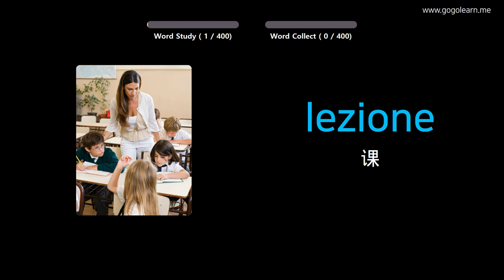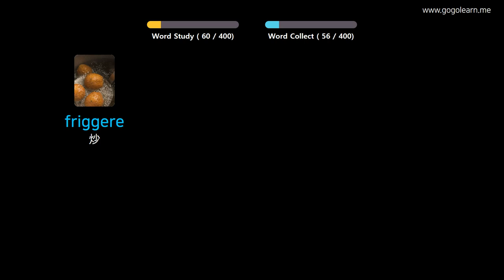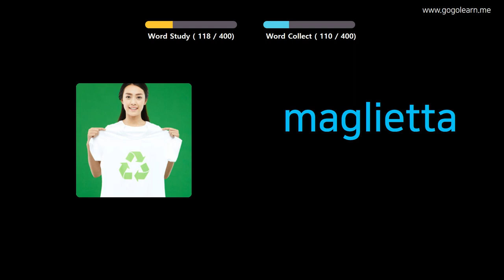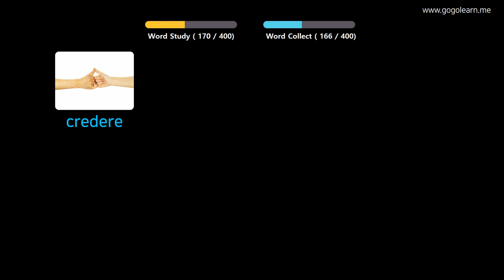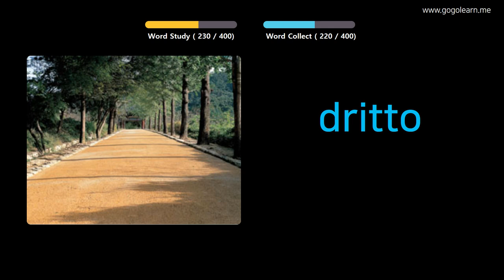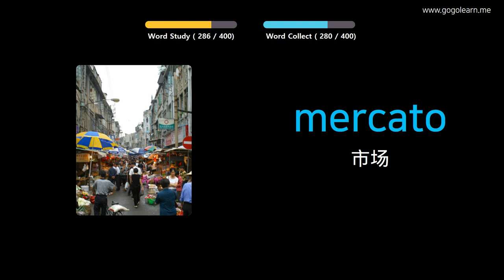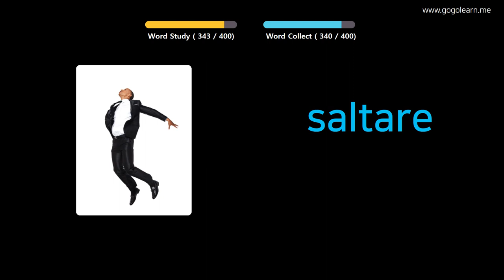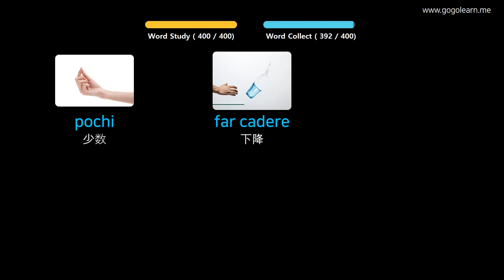通过图片学习意大利语|意大利语词汇中学1 | Golearn